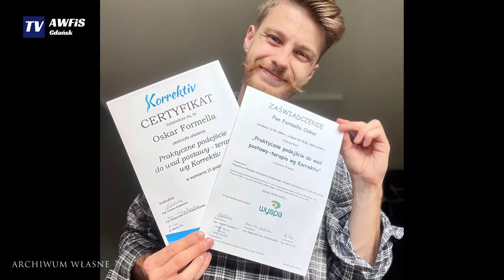Oskar Formella. Najlepszy Student Pomorza | AWFiS 2023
Oskar Formella student Akademii Wychowania Fizycznego i Sportu w Gdańsku wygrał tegoroczną edycje konkursu o laur czerwonej róży w kategorii Najlepszy Student Pomorza za swoje osiągnięcia naukowe i społeczne. Konkurs organizowany jest od 1962 roku i ma bogatą tradycję.
Laureat otrzymał w prezencie samochód osobowy.

W uroczystej gali, podczas której poznaliśmy tegorocznych zwycięzców, uczestniczył prof. Marcin Dornowski, prorektor ds. studenckich.

Realizacja: Mikołaj Polak/Biuro Promocji AWFiS w Gdańsku